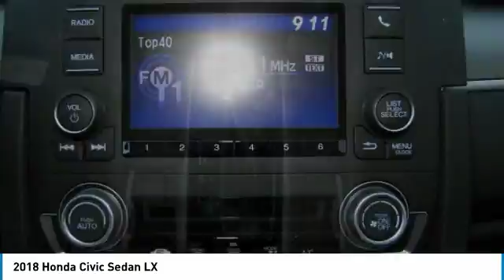2018 Honda Civic Sedan HN18Z453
2018 HONDA CIVIC SEDAN Nanuet, NY
Stock# HN18Z453

LX trim, Lunar Silver Metallic exterior and Black interior. Back-Up Camera, Bluetooth, iPod/MP3 Input. EPA 40 MPG Hwy/31 MPG City! Warranty 5 yrs/60k Miles - Drivetrain Warranty; SEE MORE!

Back-Up Camera, iPod/MP3 Input, Bluetooth. Honda LX with Lunar Silver Metallic exterior and Black interior features a 4 Cylinder Engine with 158 HP at 6500 RPM*. MP3 Player, Keyless Entry, Child Safety Locks, Steering Wheel Controls, Electronic Stability Control, Bucket Seats, Brake Assist.

EXPERTS CONCLUDE
 All around, the Civic's driving performance is top-notch, with strong brakes and accurate steering.  -Edmunds.com.